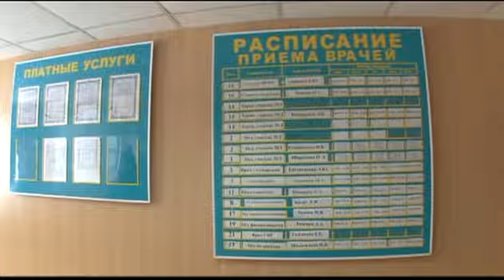Соцобзор 16.03.15 (16+)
Юбилейная битва педагогов началась. Сегодня в Барнауле стартовал очный тур краевого конкурса «Учитель года Алтая». В этом году впервые конкурсантов больше обычного — 25, поскольку соревнование проводится в двадцать пятый раз. Об этом и не только смотрите далее в обзоре.